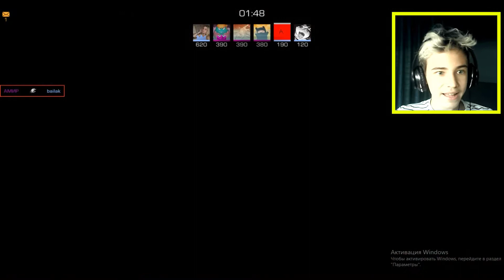ОБНОВА ВЫШЛА !!!!! ОБЗОР ОБНОВЫ 0.17.0 В СТАНДОФФ 2 / STANDOFF 2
[ 309 ]